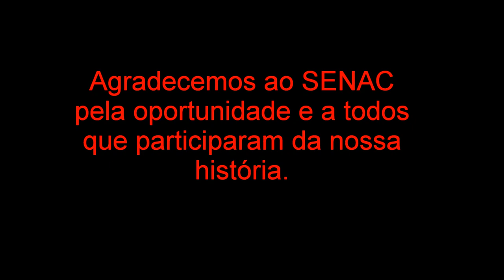Retrospectiva PET 06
SENAC ACLIMAÇÃO - PROGRAMA EDUCAÇÃO PARA O TRABALHO - TURMA 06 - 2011 - QUEM ACREDITA SEMPRE ALCANÇA.